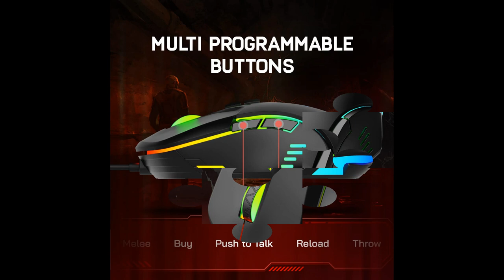Redgear A 15 Wired Gaming Mouse with Upto 6400 DPI, RGB & Driver Customization for PCBlack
Compatibility: Redgear A15 is compatible with PCs, laptops, notebooks and other devices with a similar input.
Multi Programmable Buttons: The Redgear A15 is designed with multi programmable buttons and also has durable and semi honeycomb design for a better grip.
Upto 6400 DPI: With Redgear A15 you can experience a DPI change of upto 6400
RGB Lighting: A15 comes equipped with customizable RGB mode
Other Features: It comes with a gaming grade sensor for quick movements and reflexes. It also has extra durable switches and enhanced build quality to increase the durability of the mouse.

Recommended Uses For Product Gaming
Brand Redgear
Compatible Devices Laptop, Personal Computer
Special Feature Wired
Colour Black